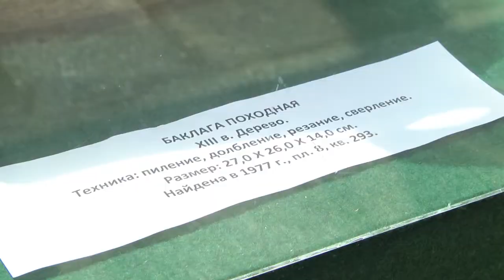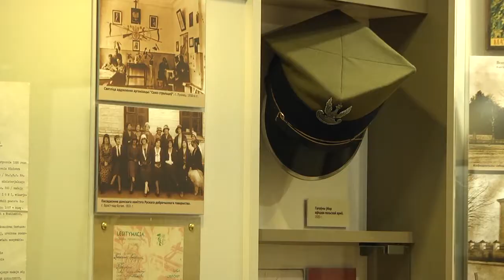2020-05-22 г. Брест.Экспонат лета - 2020»в«Археологическом музее«Берестье»:Новости на Буг-ТВ.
Экспонат лета - 2020» в «Археологическом музее «Берестье»: баклага 13 века.
А знаете ли вы, что такое баклага? Если нет, то настало самое время, чтобы отбросить все дела и узнать лучше историю своего края. Этот уникальный предмет 13 века сегодня представлен в рамках интересного проекта, организованного археологическим музеем «Берестье». Наши корреспонденты побывали в учреждении и узнали об уникальности экспоната.